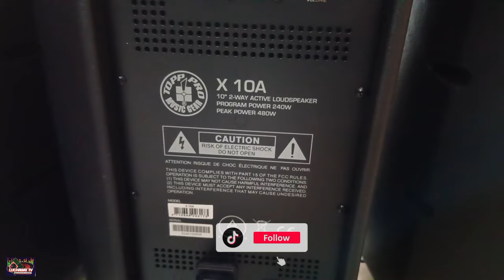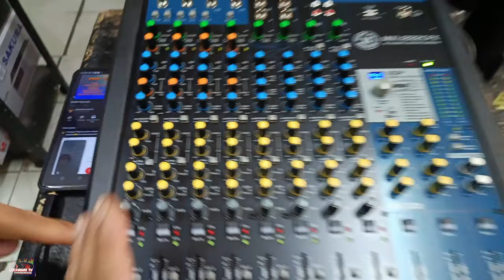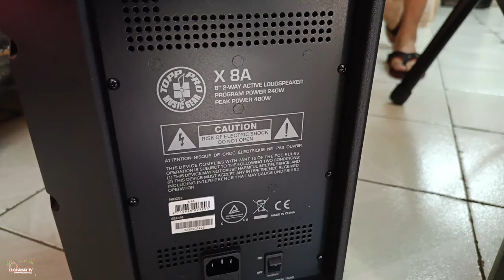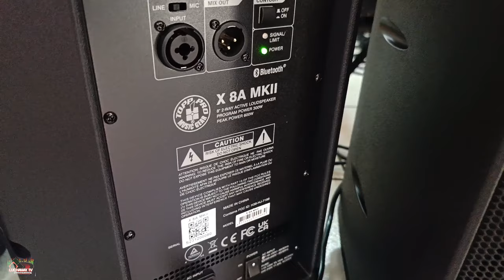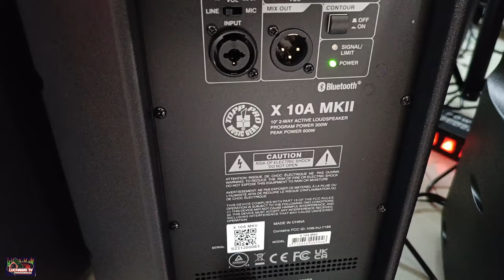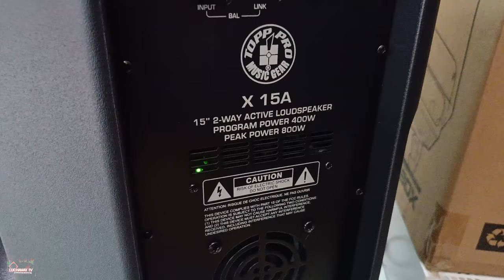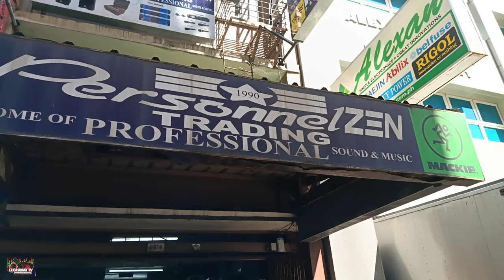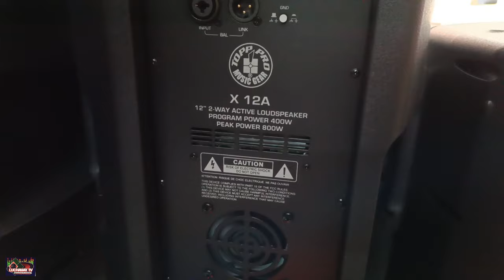New model of Topp Pro X-Series 👉 X15A MK II,X12A MK II,X10A MK II & X8A MK II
1. battle mix
2. Cherish extended mix
3. Lil Boo Thang
4. Zabo - Drown
5. Bette Davis eyes remix
6. Deep breath - Azimov